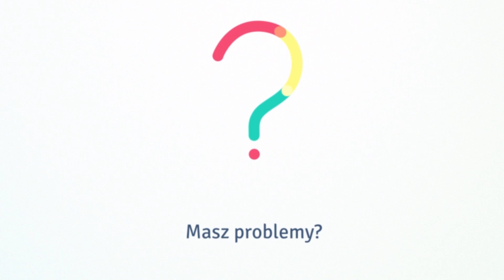UPDATE: Co dalej z kanałem?